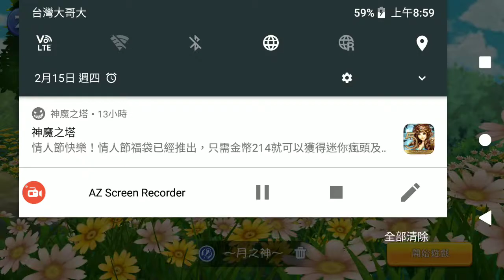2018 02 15